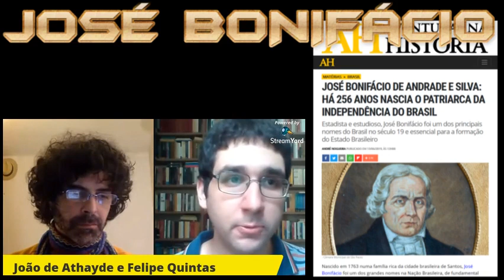Quem é o herdeiro de José Bonifácio?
Alguns fatos poucos conhecidos sobre um dos Libertadores da América. Felipe Quintas reflete sobre José Bonifácio.

Trecho extraído do Canal do João de Athayde.